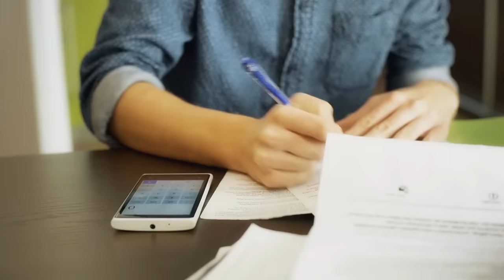ČUDNE PRIČE 197 - Tragedija u DOBOJU - Ko je ubio SAŠU KULIŠIĆA⁉️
Na zahtev naših dragih pratilaca, detektiv Braca je dao svoje viđenje užasne tragedije koja je potresla ceo region kada su Andrea Kajganić, njen ljubavnik Dražen Lazarević, uz pomoć maloletne Andreine ćerke - ubili Sašu Kulišića iz Doboja!

00:00 Čudne priče
00:39 Tog dana
01:34 Ćerka zove kuma
02:24 Uviđaj
03:28 Ko je bio Saša?
04:28 Privatni biznis
05:48 Ljubav
06:40 Ko je Andrea Kajganić?
07:54 Zabavljanje
10:05 Brak
11:34 Prvi simptomi
12:59 Ko je Dražen?
14:18 Posao
14:55 Gilje gas
15:43 Ljubavnici
17:08 Lekovi
18:42 Pospanost
20:21 Andreini planovi
21:24 Poljubac pred publikom
22:07 Draženovo hapšenje
22:42 Praćenje
24:37 Šta se desilo?
25:32 Dražen napada Sašu
26:30 Vožnja
27:24 Preslica
28:11 Vezani Saša
29:32 Hapšenje Adree
30:10 Saslušanje ćerke
31:30 Medicinska sestra
32:14 Sahrana
33:05 Motiv ljubav
35:24 Šta je motiv ubistva?